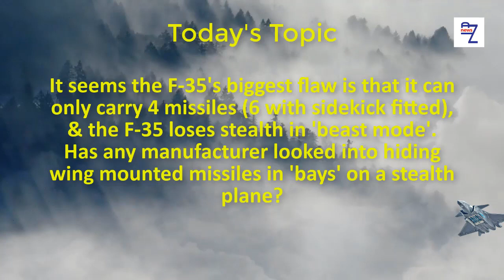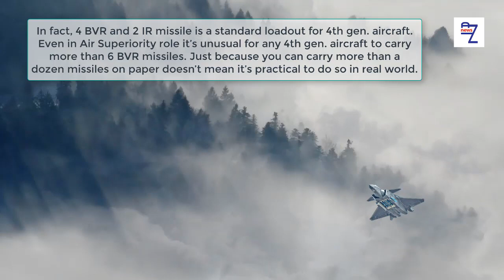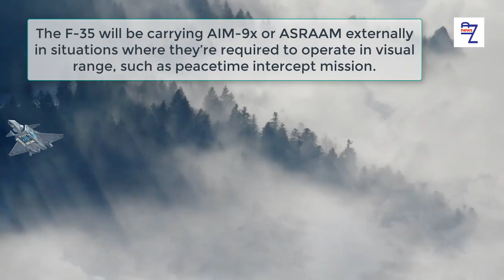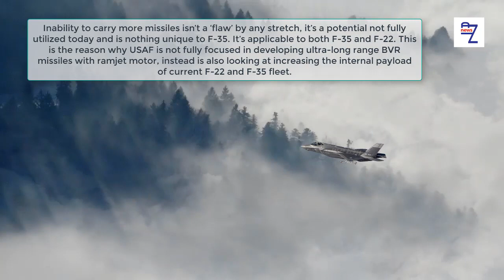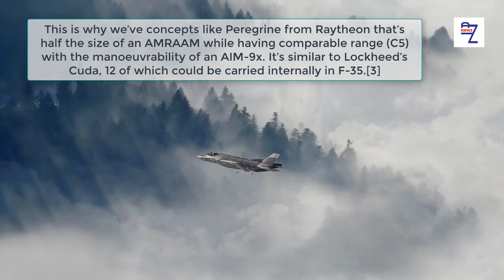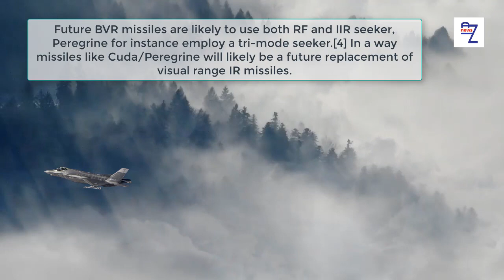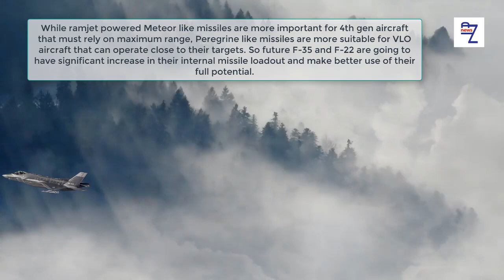It seems the F-35's biggest flaw is that it can only carry 4 missiles (6 with sidekick fitted),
It seems the F-35's biggest flaw is that it can only carry 4 missiles (6 with sidekick fitted), & the F-35 loses stealth in 'beast mode'. Has any manufacturer looked into hiding wing mounted missiles in 'bays' on a stealth plane?